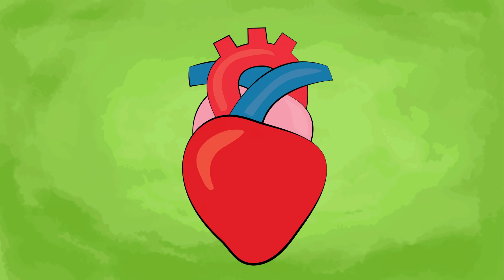My Heart is Outside of My Body! And Once I've Lost It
Albert is 29, but his heart stopped long ago. How is he still alive? It's all about his new heart - it's outside of his body! Sadly, this new heart is only temporary. What do you think can save Albert?